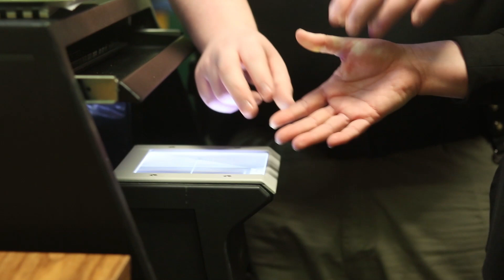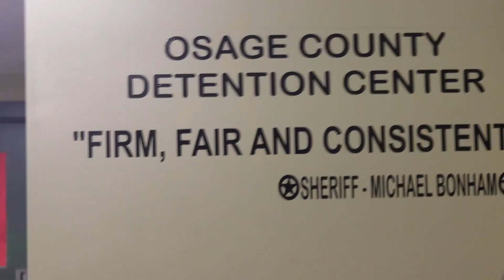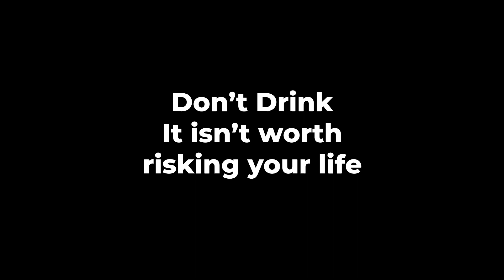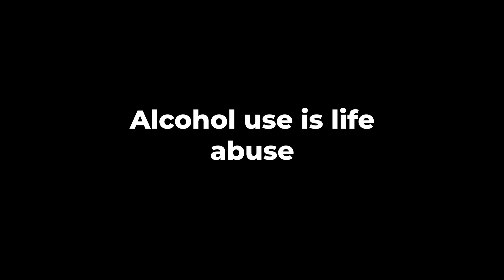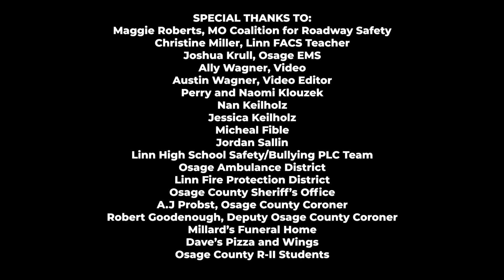2020-2021 Linn High School Docudrama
Linn High School Docudrama on alcohol poisoning.